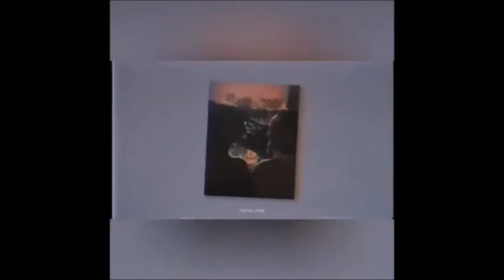Mac Miller x Sad Guitar [Type Beat] - 'Sinking'